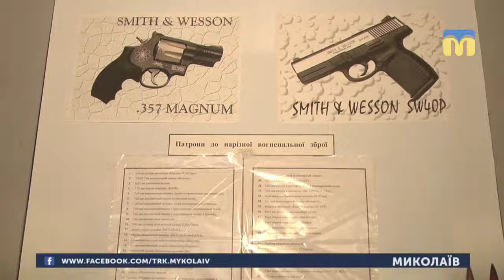18.04.2019. Новини. 13:30